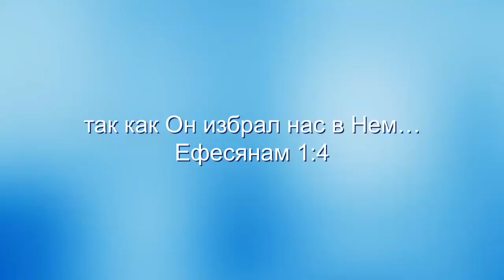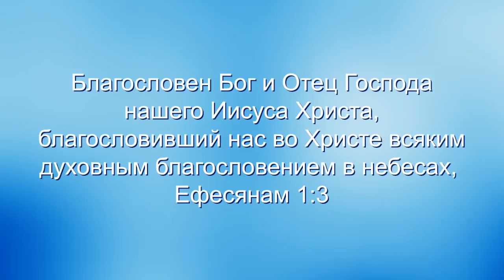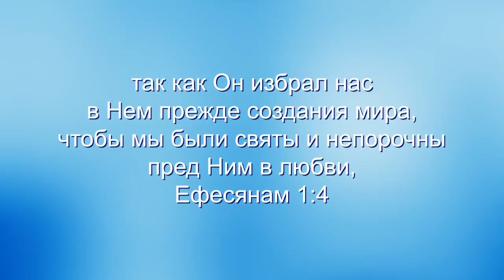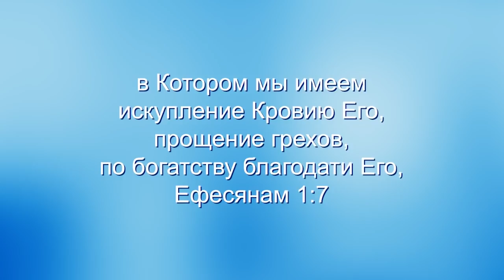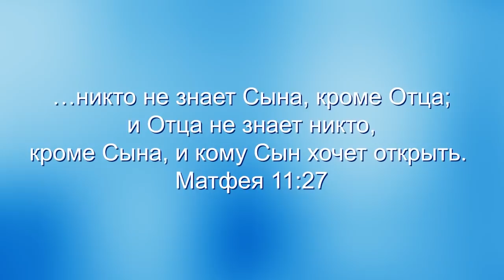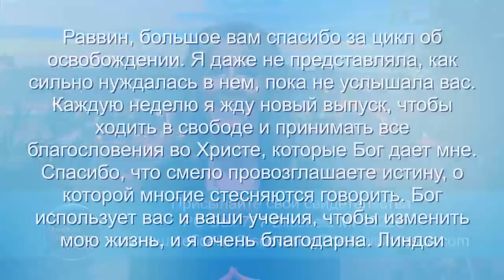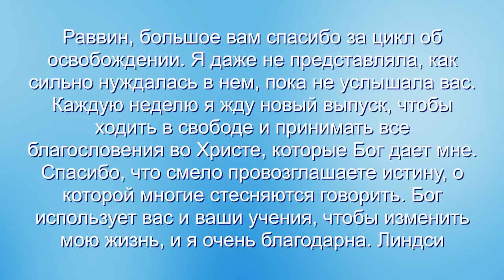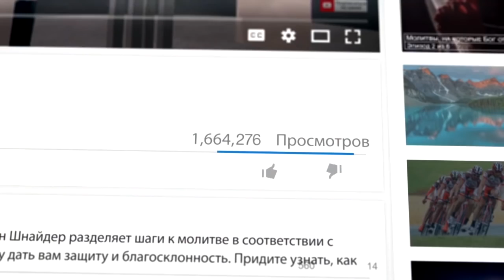Отношения с Отцом. «Узнавая еврейского Иисуса» (61)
В этой программе мы будем говорить вот о чем: Иисус будет всегда нуждаться в Отце. И то же самое касается вас и меня. Вы точно не хотели бы пропустить этот выпуск «Узнавая еврейского Иисуса»
Библия говорит нам в послании к Римлянам, что когда мы приняли Иисуса, то приняли дух усыновления, которым мы взываем «Авва, Отче» - «Папа, отче». Ведущий объяснит, что означает еврейское слово «авва»
Также вы узнаете что необходимо, чтобы достичь сыновьих отношений с Богом. Присоединяйтесь к просмотру.